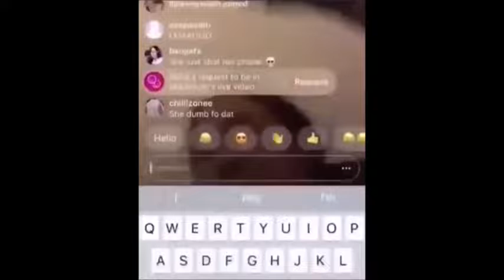Stan Twitter: Girl shooting her phone during Instagram live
Music Name: Zombie Nation - Kernkraft 400“